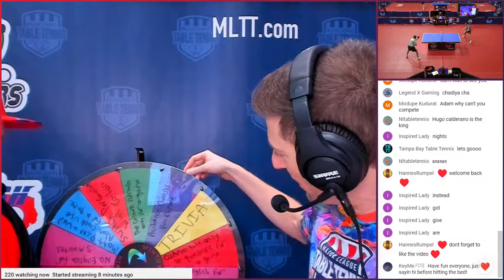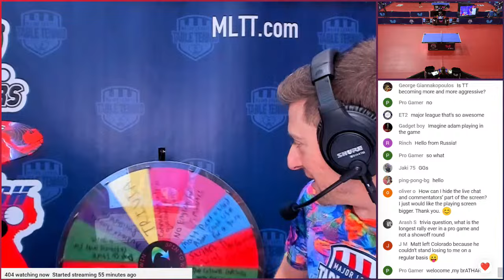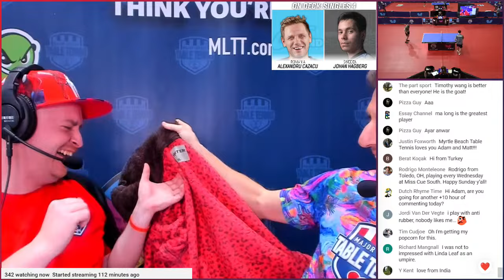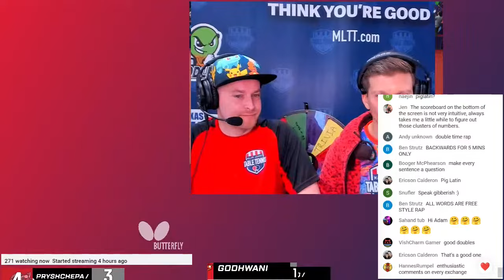First Pro Table Tennis League in USA (Day 3/3)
I will be commentating the FIRST EVER pro league in the United States... Major League Table Tennis!  Pros from over 20 countries around the world will battle, so join me and chat with me, for the final matches of 2023 in Rock Hill, SC. Here is the schedule of matches I will be commentating:

Chicago vs. Seattle, 11 a.m. ET
Princeton vs. Bay Area, 2:30 p.m. ET